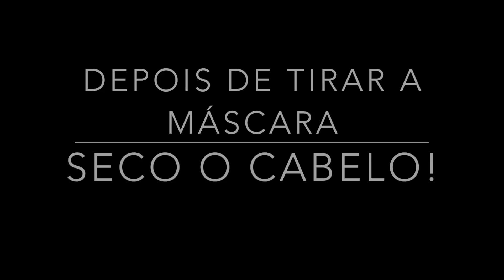Como lavar e hidratar os cabelos em casa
Vídeo bem didático cheio de dicas para lavar e hidratar os cabelos em casa. Espero que gostem! =)

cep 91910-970